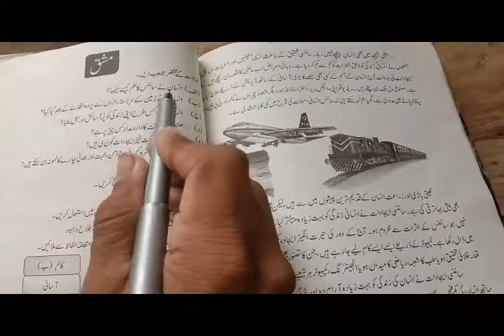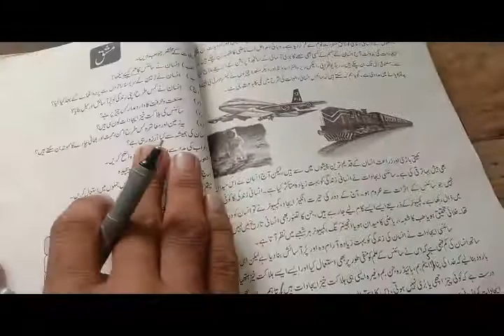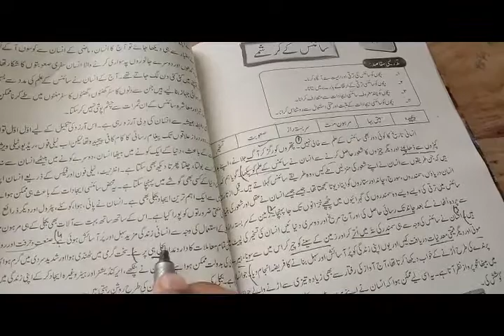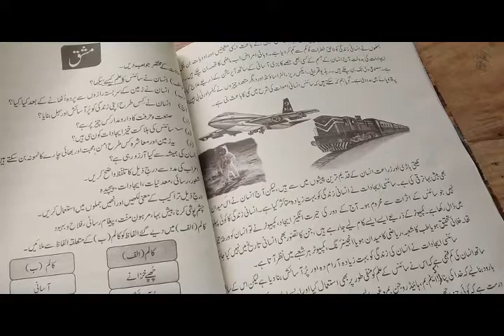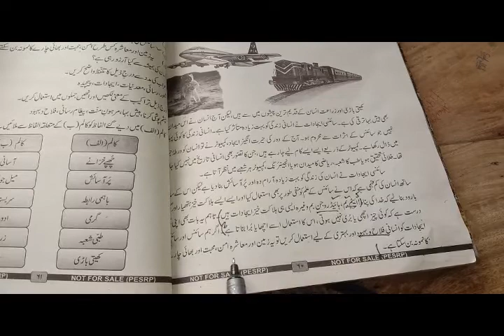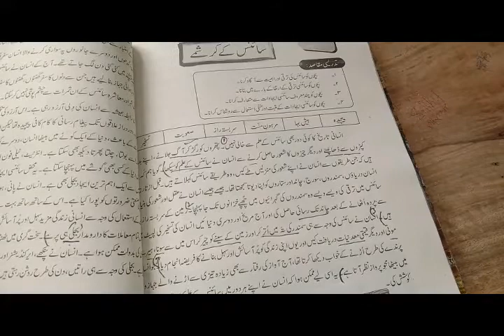کلاس ششم اردو سبق سائنس کے کرشمے مشق